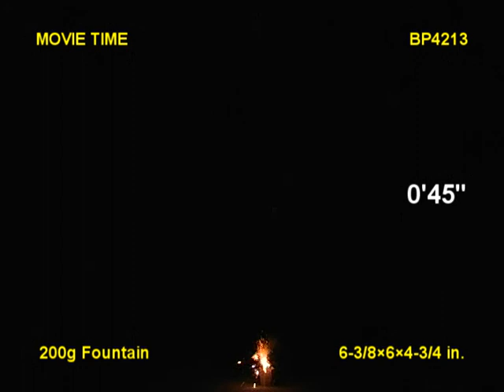Atlas Fireworks - Movie Time Fountain